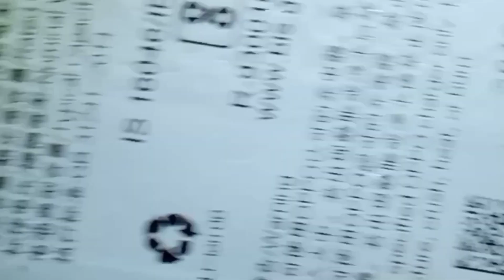realme c1 charging problem / realme c1 charging pin change 👍🏻💯%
charging problem